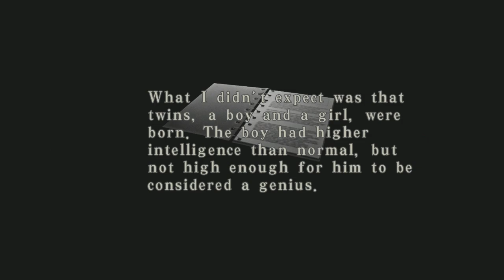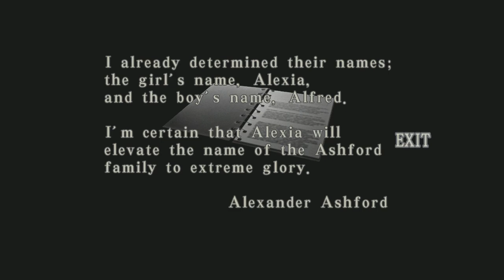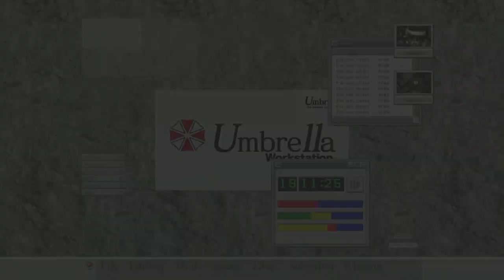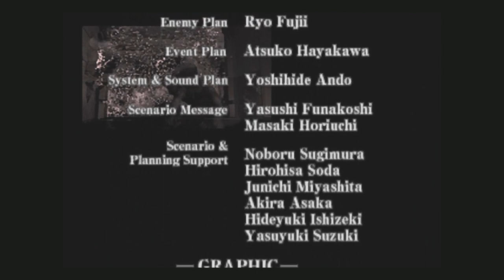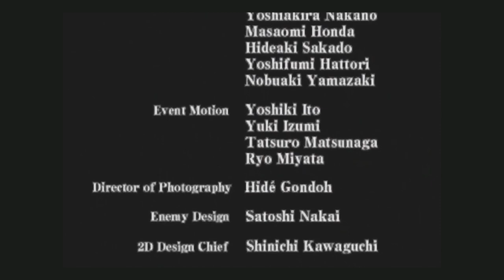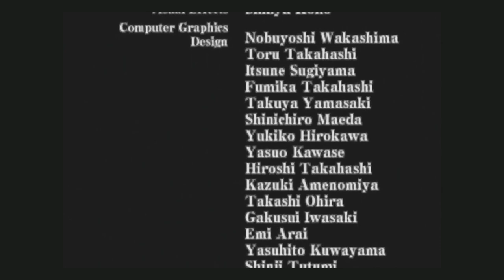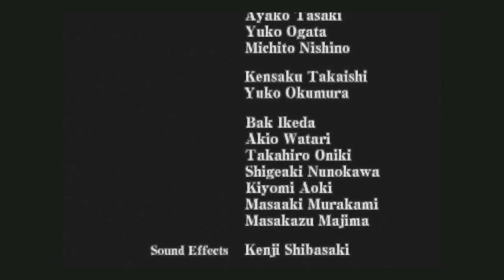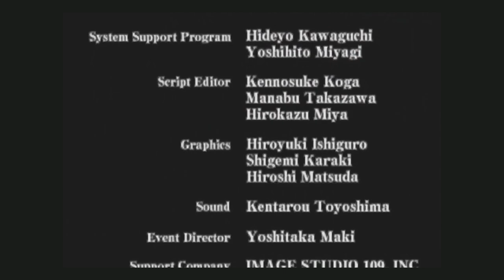Resident Evil: CVX HD | Xbox One X | #15 Burning The Hive | End